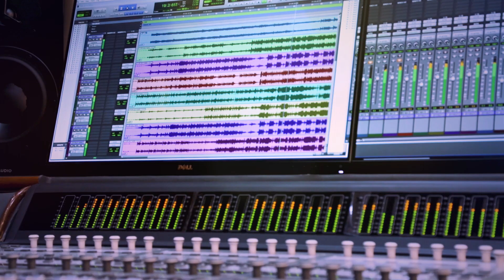odia romantic song 2020_Prema Hela | Santosh Panda | Dipti Devi | Sirsananda Das | Mo OdishaLive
odia romantic song 2020_PremaHela | Santosh Panda | Dipti Devi | Sirsananda Das | Mo OdishaLive
Song Credit -:
Song -: Prema Hela
Singer -: Santosh Panda
Lyrics -: Sirshananda Das Kanungo
Recording At - Sound Wave studio

Hey there!! As we all know Music is not just a hobby for many but it is a way to connect to the soul, it definitely has the calibre to change our whole world. ODIA Song YouTube Channel is the Best place for all genres. Odia Modern Songs , Bhajan, Janan, Odiya songs based on ragas, Rangila Chaupadi are grouped under light classical music, which forms a segment of Oriya music.

Liked the video? Your feedback will encourage & give guidance to our Singers & New Talents...